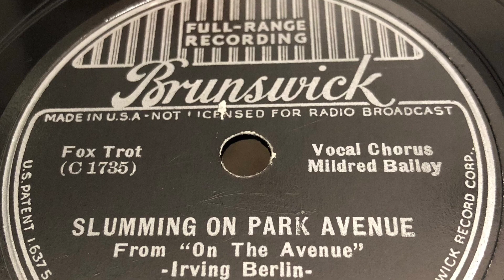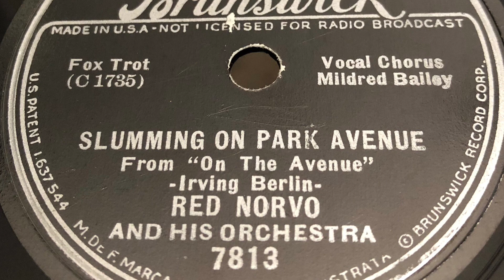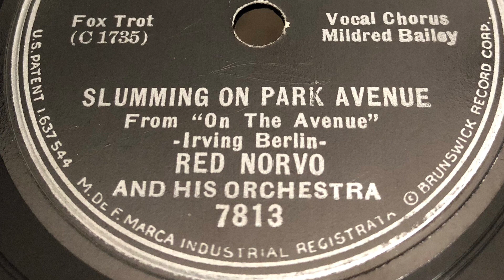Slumming On Park Avenue - Red Norvo And His Orchestra 1937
1937 - Brunswick 7813 c1735 78 rpm
Time: 2:36
Song Title: “Slumming On Park Avenue” 1937
From-"On The Avenue".
Vocal-Mildred Bailey
Composer: Irving Berlin
Fox Trot .